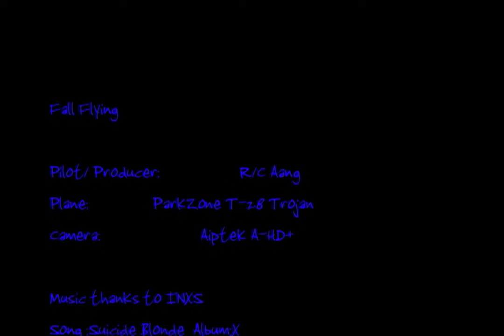HD - Fall Flight in a ParkZone T-28 Trojan with on-board camera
This is a High Definition remake of a video I put up over a year ago.

Some loops, rolls, and inverted flight on a sunny fall afternoon in Rochester, NY. This is the first successful footage I shot with the Aiptek A-HD+ mounted on my ParkZone T-28 Trojan. The landing was a lttle rough, just happen to put it down right in the drainage ditch.